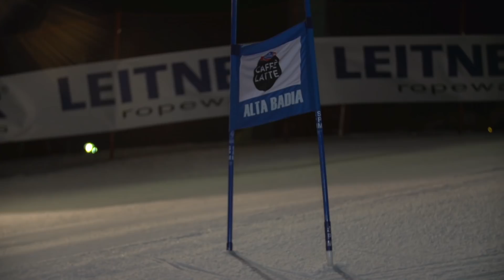Ski challenge Giants - when ski legends come back to ski racing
Alta Badia celebrated thirty years of world skiing competitions. To mark this occasion, the South Tyrolean resort organised a Giants Ski Challenge with former champions including Gustav Thöni, Marc Girardelli, Michael von Grünigen, Kalle Pallander and para-Olympian athlete Alex Zanardi.